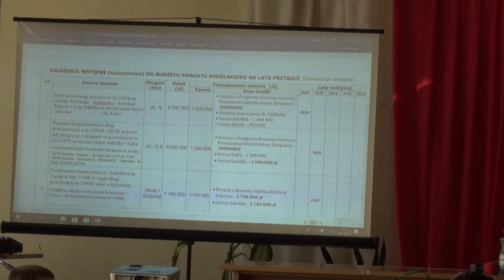Planowane inwestycje drogowe w Powiecie Sokólskim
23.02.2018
Starosta Sokólski Piotr Rećko i Dyrektor PZD Grzegorz Pul przedstawiają planowane inwestycje drogowe w Powiecie Sokólskim w trakcie szkolenia "Wypełnianie e-wniosków w 2018 roku".